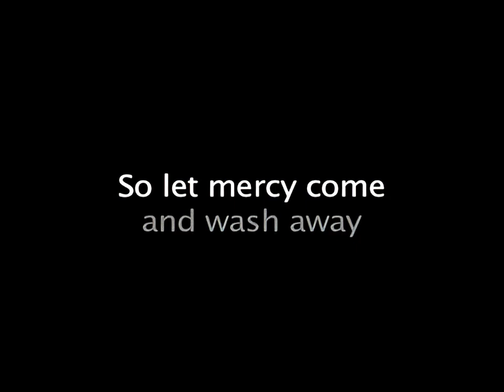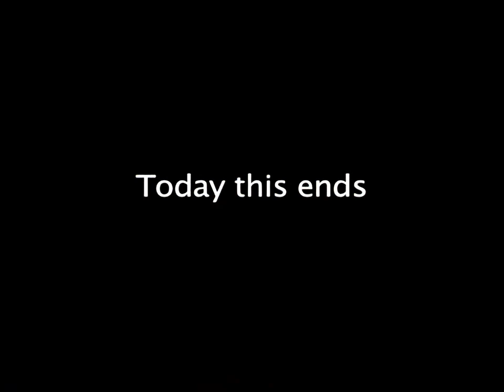What Ive Done Medium Upscaled